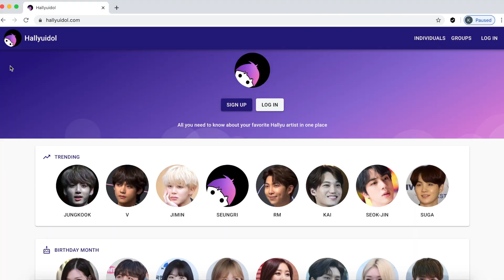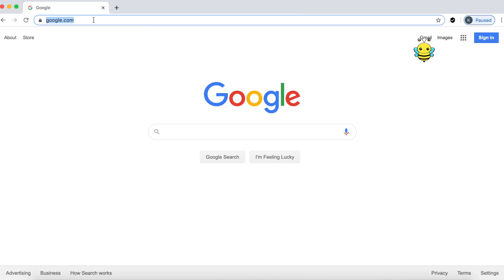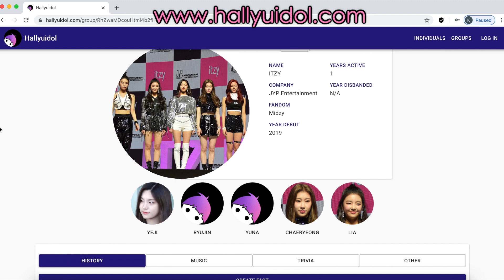Do it again until you get it right. ENG SUB. YouthWithYou | Lisa, Blackpink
where you can find profile information about your favorite kpop idols!

If you're obsessed with Blackpink... more videos to binge below ;)